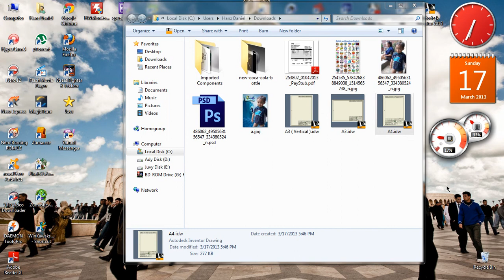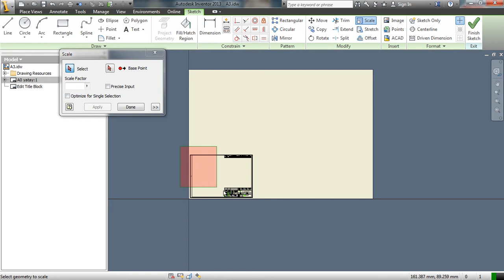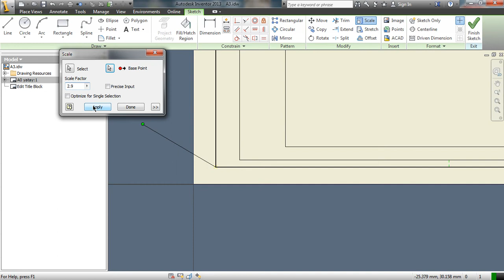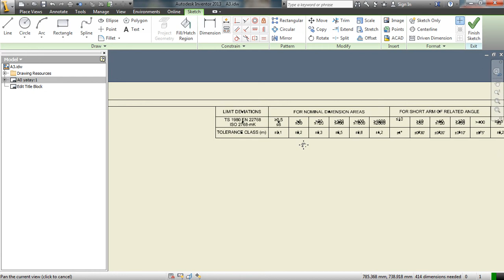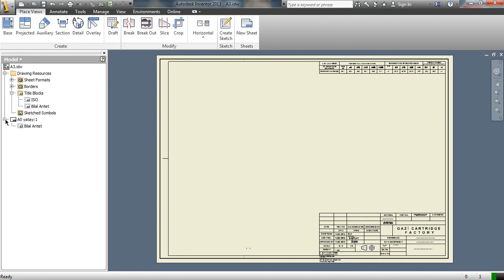A3 to A0 paper size